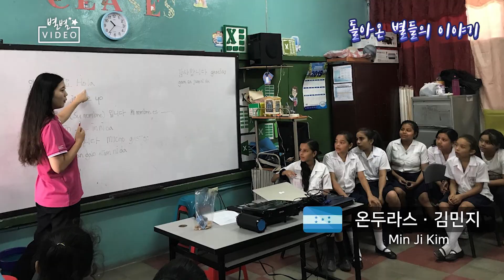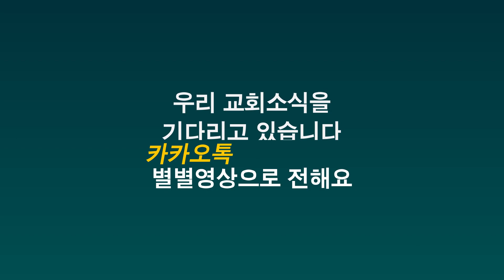별별영상_2월 4주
[별별영상]
제보 바랍니다
카카오톡 ID: syeehur